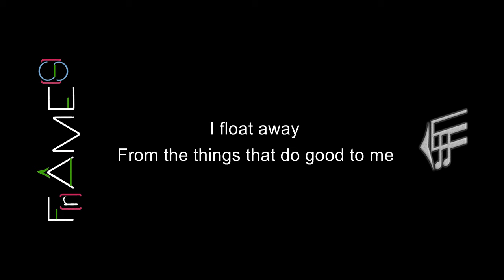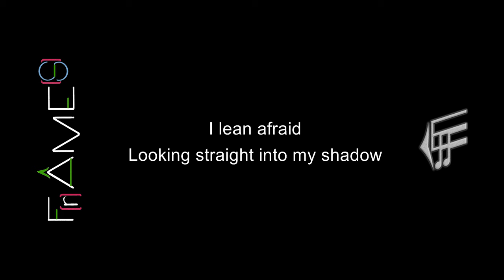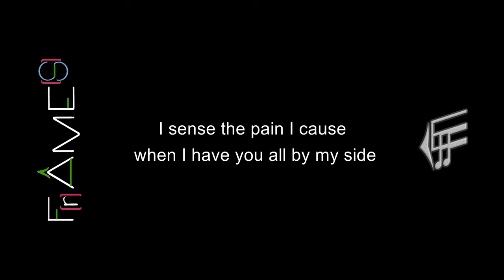EFF - My Own Discomfort (Lyric Video) - Album F(r)ame(s)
The second song "My Own Discomfort" from the F(r)âme(s) album really express the place in which members of the EFF where in couple of years ago.

When reality, even the one that you have helped to create is too oppressive; a flight - reflex is triggered, one that is going up, up, up, skyhigh!

Lyrics:
I float away
From the things that do good to me
I moved away
From her mood and my challenges

And it is long ago...

I stayed on place
In my own discomfort
I lean afraid
Looking straight into my shadow

And I tried hard enough
But I haven’t said it all...

When I see my hopes and my real life they don't fit at all
I sense the pain I cause when I have you all by my side
And when I still recover and a little sober I always realise
I just want to go up up up

Silence remains the only way out